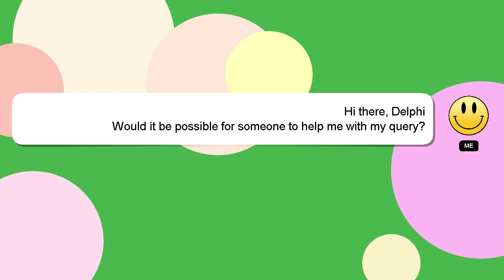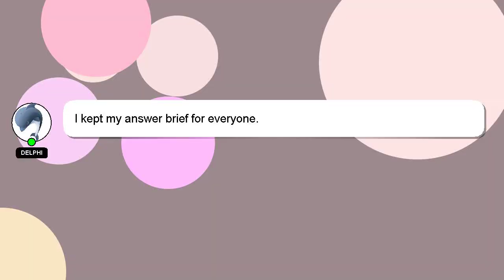C# : DatagridView Not Displaying the error icon or error text?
or Not error icon : DatagridView text? error the Displaying C#